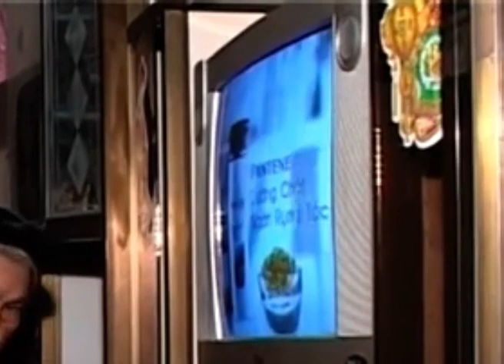(VTV3) Trích đoạn Ai là triệu phú (14/8/2007)